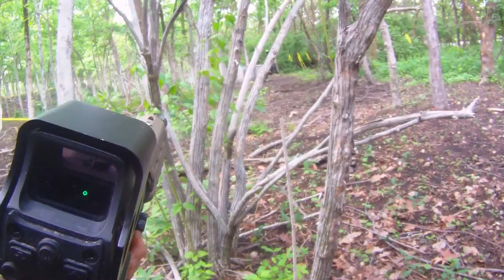Living Legends 6 Opening Charge, Brew City Bomb Squad: Irish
Raw LL6 Opening Charge from the perspective of Irish. Our first task was to be at a skirmish with the rest of our squad, the Gauls, for control over a box in Meridia.